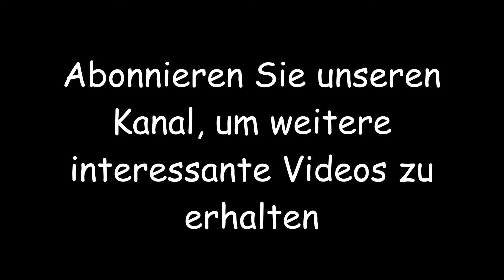Eines der schönsten Bilder aus der unglaublichen Natur ♥️ - Teil 13 von 13